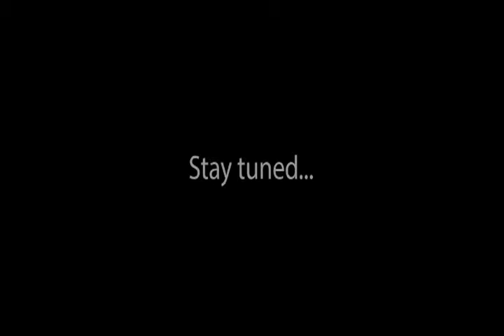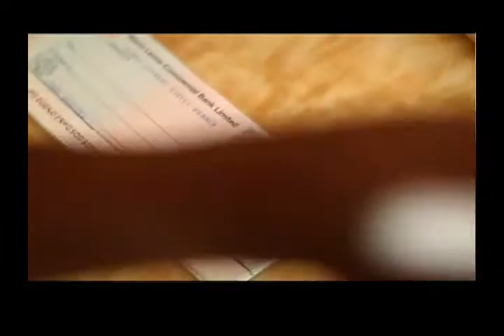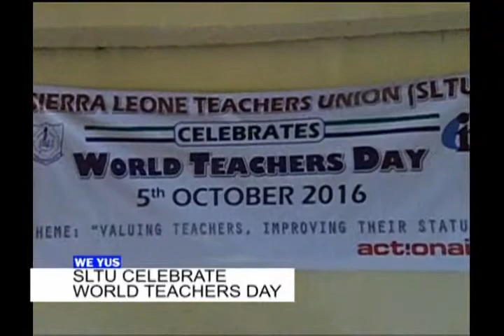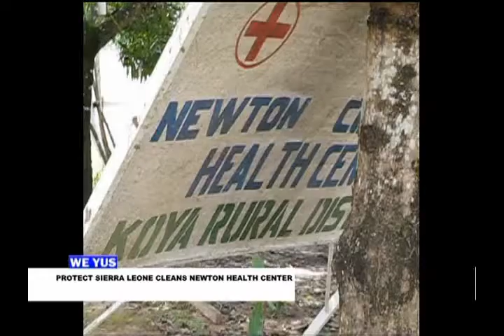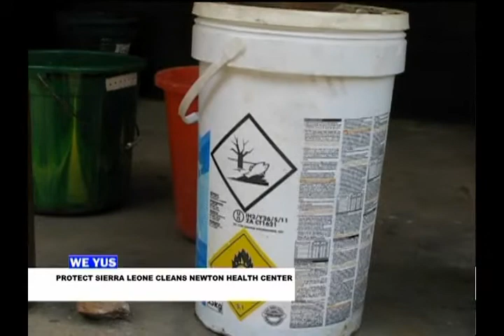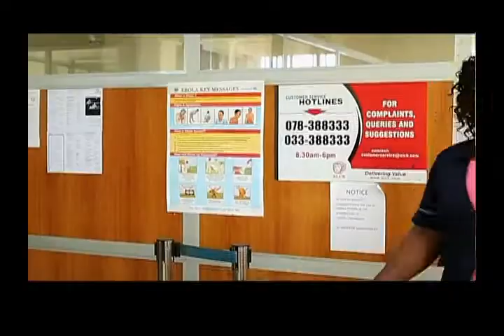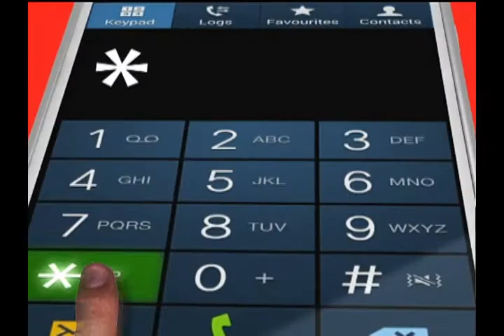WE YUS 5 OCT 2016